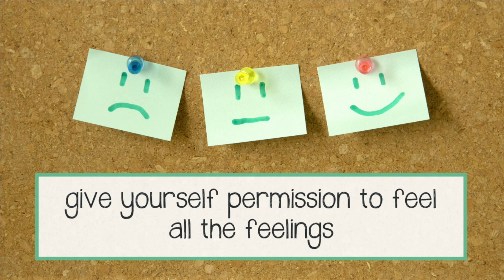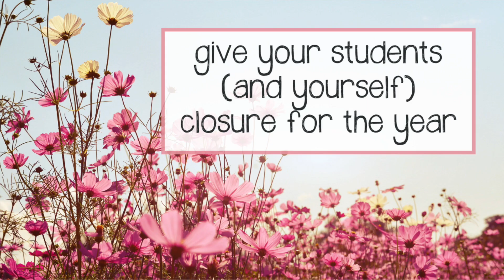7 Things to Do to End Your (Virtual) School Year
7 Things to Do to End Your (Virtual) School Year
Now that the 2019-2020 school year is winding down (although differently than expected), I wanted to provide some end of the school year tips to help you close out the year and transition into summer vacation.